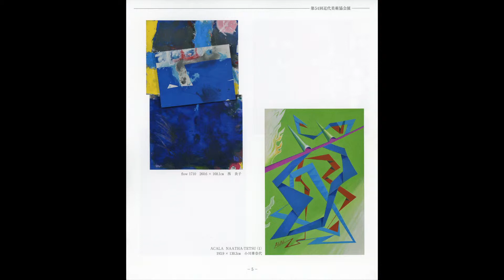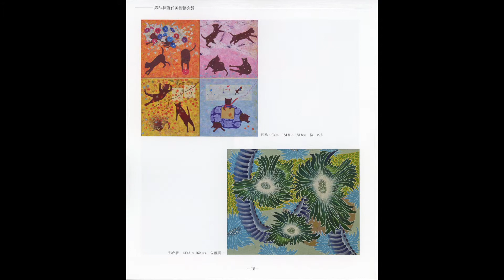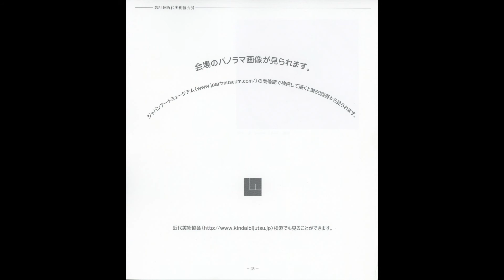第54回 近代美術協会展 (図録）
2017年 8月31日(木) ～ 9月8日(金)
〒110-0007 東京都台東区上野公園8-36
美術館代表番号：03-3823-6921